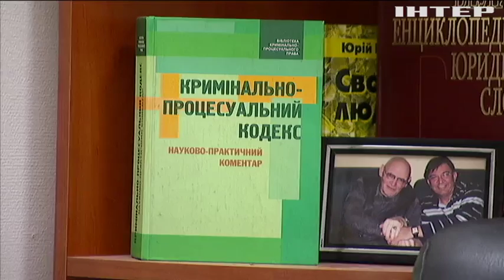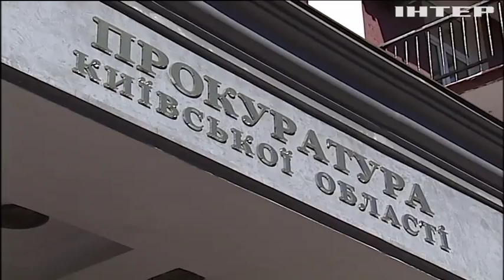В аэропорту "Борисполь" задержали банду торговцев человеческими органами